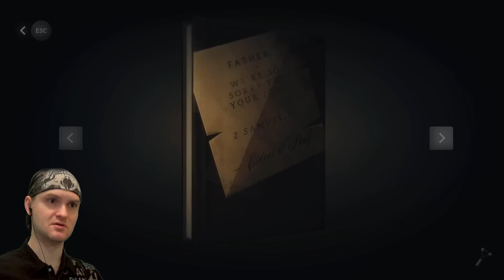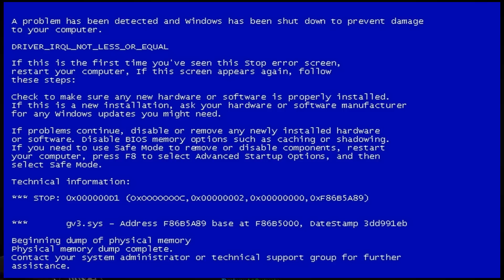ВРЕМЯ НА ИСХОДЕ! ► Pinstripe |3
Игра Pinstripe обзор, прохождение и реакция на русском. Пинстрайп - атмосферная игра про отца у которого украли дочь.